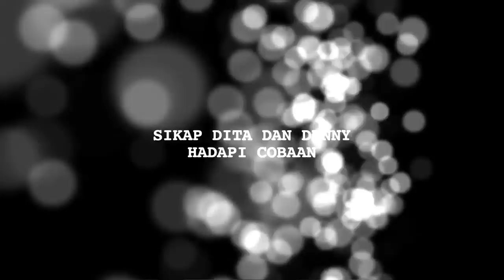Dita dan Denny Akui Banyak Rintangan Jelang Nikah, Apa Aja? - Cumicam 15 Oktober 2018